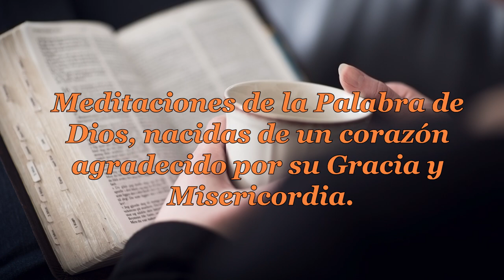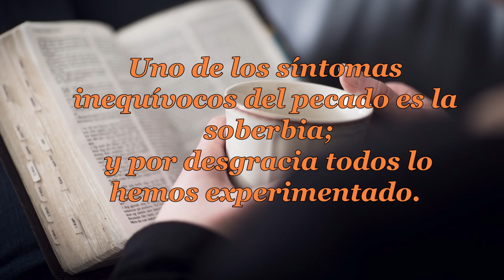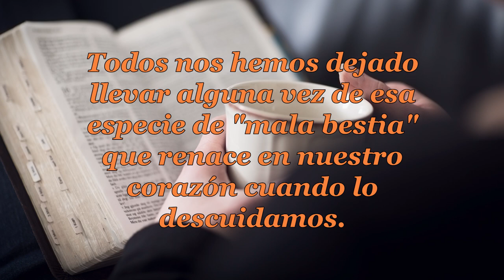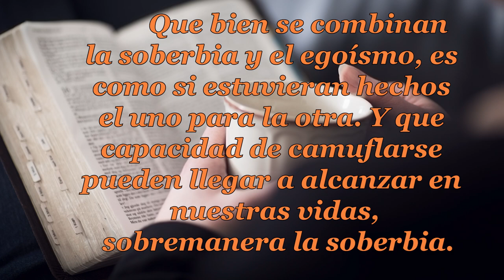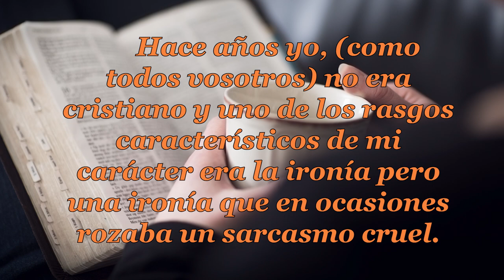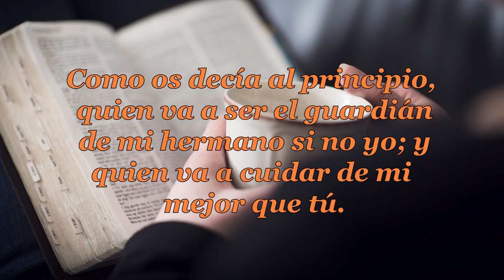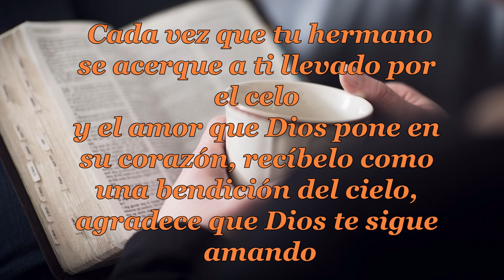060 LA SOBERBIA